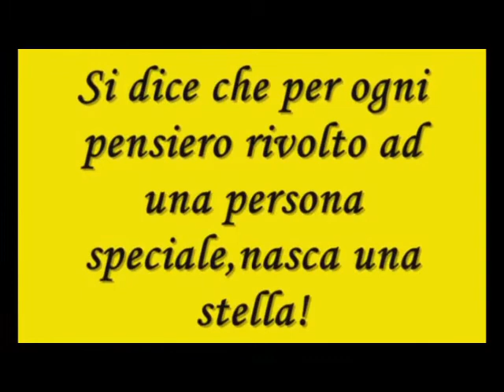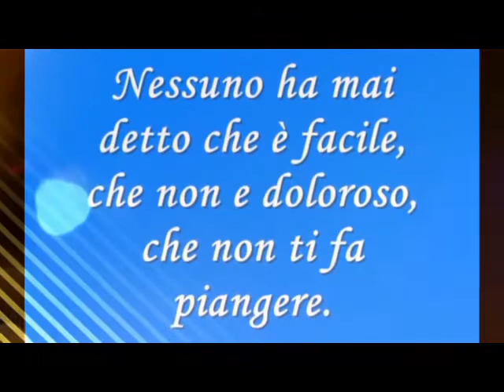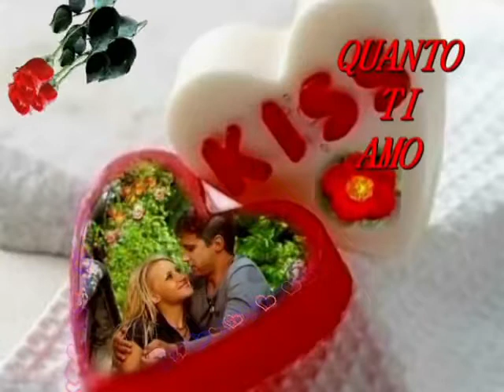Filippo Porto - Pe tutt'a vita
Testi M. Sabani arrangiamenti S. Ciaccia